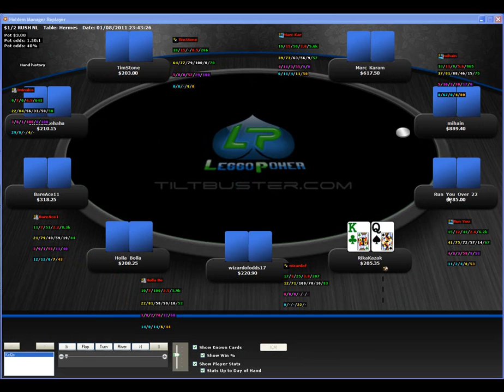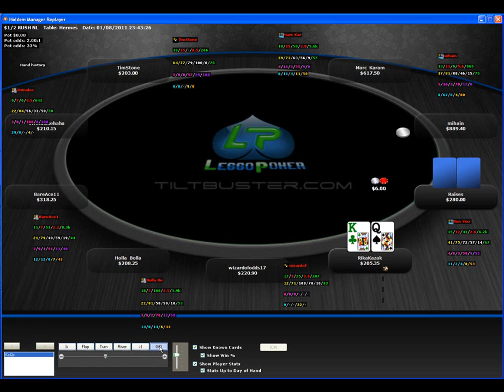RikaKazak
Jared takes a look at two hands from previous hand history review videos in this sample video. Jared discusses the importance of reads and dynamics goes into preflop ranges and dissects player tendencies.